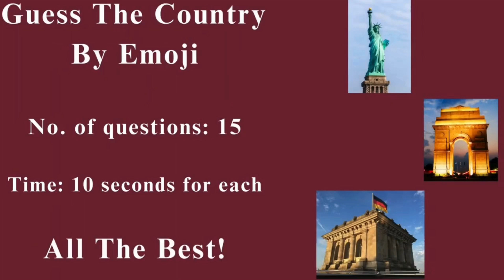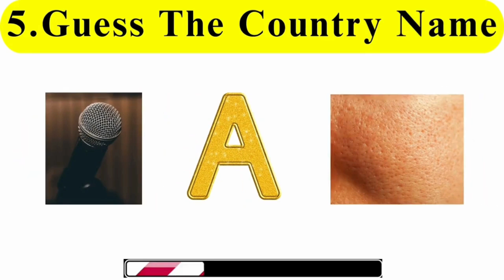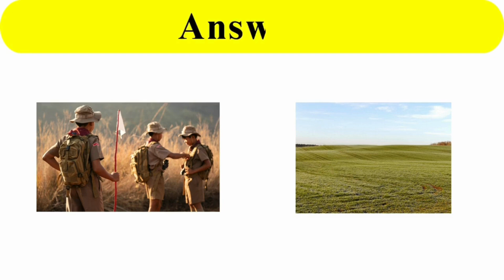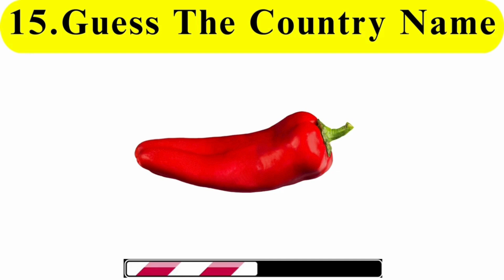Guess The Country By Emojis | Emoji Challenge | GuezzWhat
Greetings! In this video "Guess The Country By Emojis" identify the country name with the help of images. You will be asked 15 questions for which you will get 10 seconds to answer.

Enjoy the video! Share your score in comment box